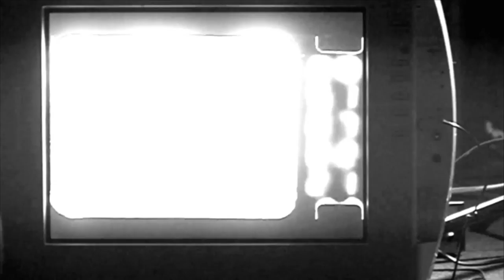Falcon Arrow (Live at Hell's Kitchen) - Tamarian Language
Falcon Arrow performing "Tamarian Language" live at Hell's Kitchen on October 1, 2011.  Film produced by Garrett D. Tiedemann and released by CyNar Pictures.